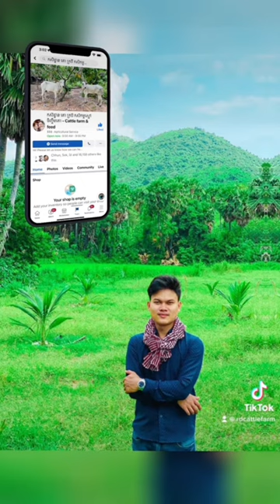ដីស្រែអាចដាំស្មៅចិញ្ចឹមគោបានឬអត់ - Grass farming for cow